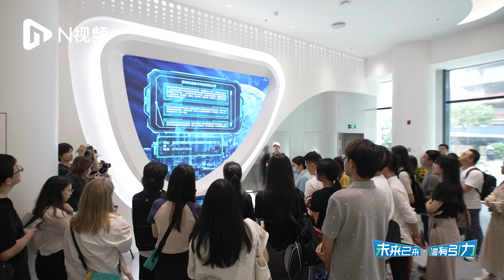The future has come, attractiveness in the GBA | We walked into the Lok Ma Chau Loop